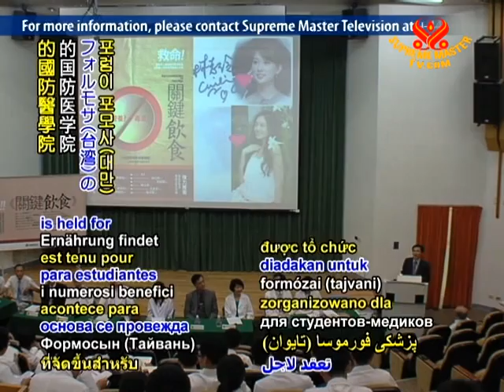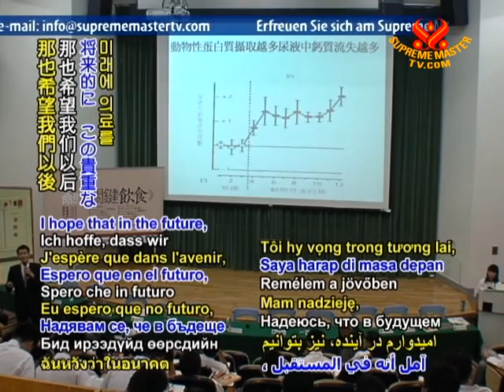18 VEG NEWS National Defense Medical Center in Formosa